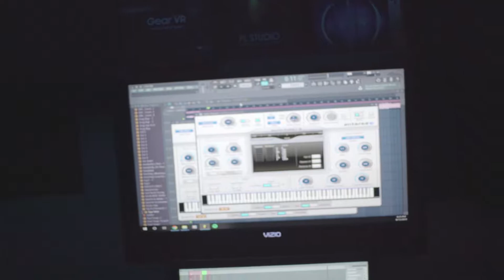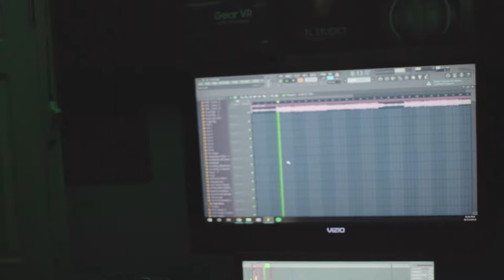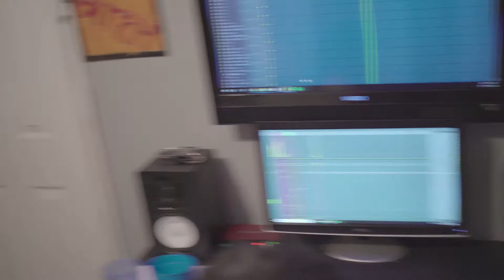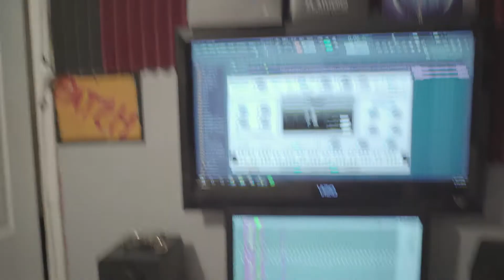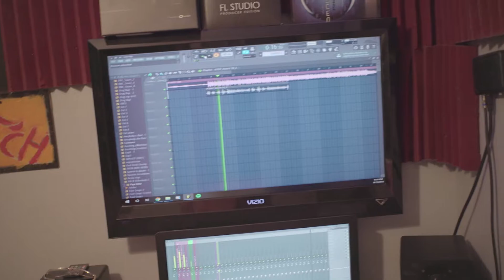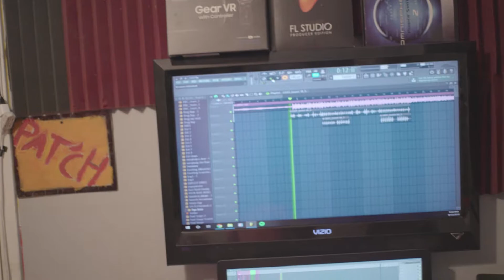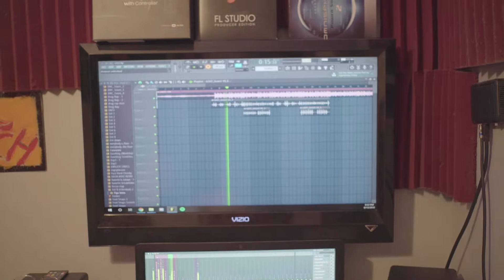BBG Lacro$$e N Dweezy Da Great w/ L.Mont "CheckMate" Studio Session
Free Bobby Shmurda, Rowdy Rebel, Flow, Mac, B.G., G-Depp, C-Murder, Meek Mill, & all the real people thats in the can.

"Bobby Shmurda" Official Music Video is finally here for the single off of L.Mont new album "Broken Images", which is in all media stores. *Links Below*

NOLAUNPLUG DOCUMENTARY IS ON SALE NOW!

L.Mont Contacts